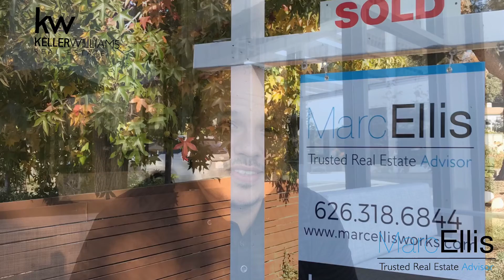We’ve never seen this before...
In the first quarter of 2021, the real estate markets have continued to see so much demand that buyers have been offering prices
 and terms at a level we’ve never seen before...